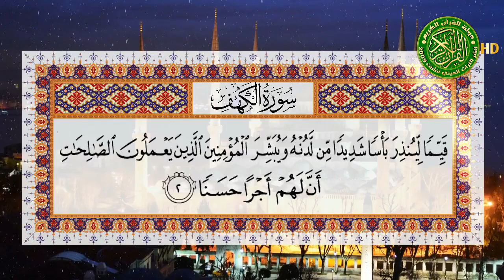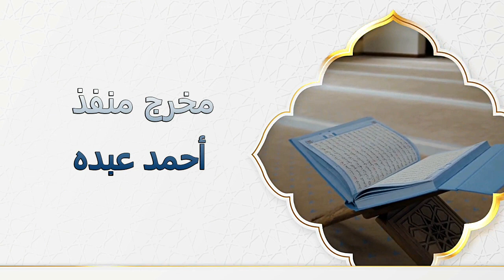الْحَمْدُ لِلَّهِ الَّذِي أَنزَلَ عَلَىٰ عَبْدِهِ الْكِتَابَ - الدكتور محمد داود - الحلقه 7